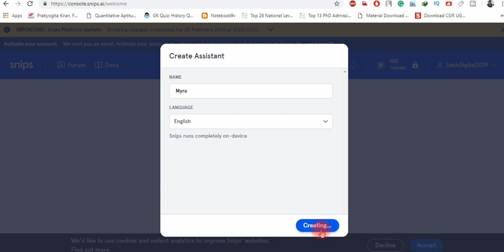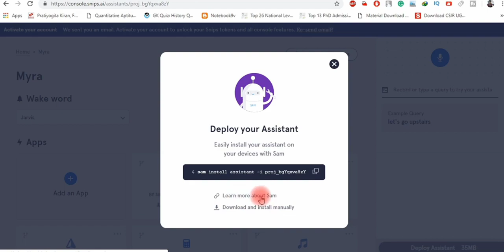Make your own google assistant in mobile which works 💯 and have much more features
Hello guys,